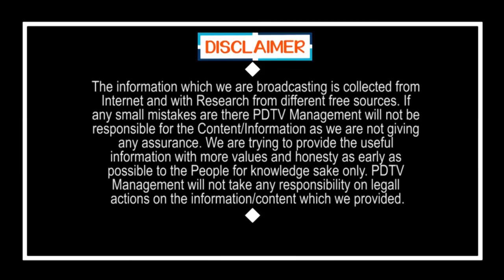Good News For IT Employees | ఐటీ ఉద్యోగులకు గుడ్ న్యూస్ | PDTV News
ఐటీ ఉద్యోగులకు గుడ్ న్యూస్ | Good News For IT Employees | PDTV News